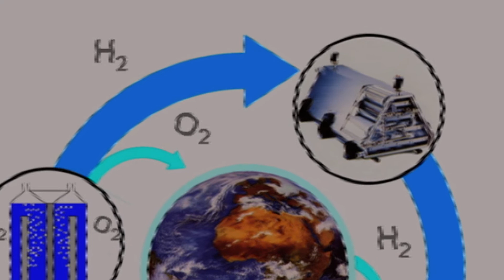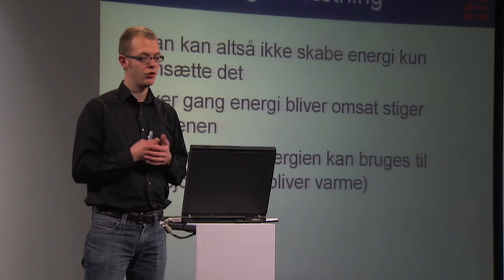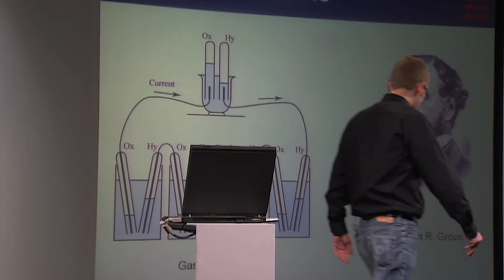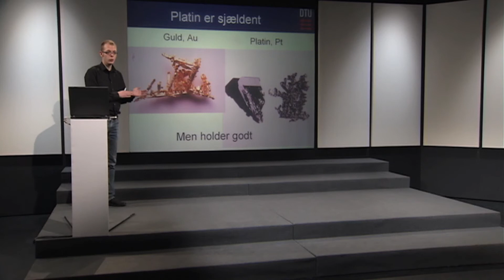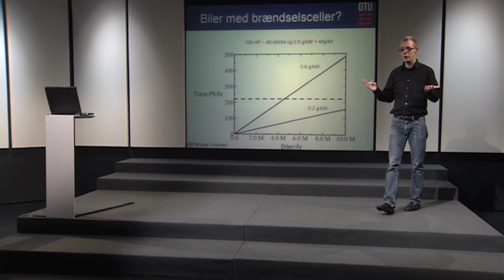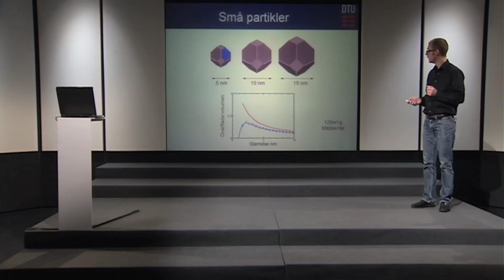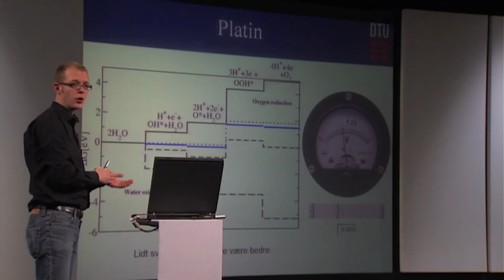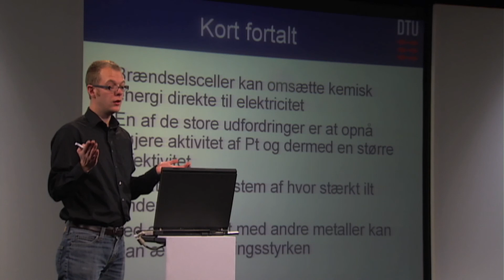"Fra kemisk energi til elektrisk energi" ved Jan Rossmeisl, Lektor, DTU Fysik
Brændselsceller kan direkte omdanne kemisk energi til elektrisk energi, men en del af energien går tabt som varme.
Jan Rossmeisl forklarer i forelæsningen her, hvordan man ved at redesigne materialerne, hvor reaktionerne finder sted, kan mindske tabet.
Han beskriver de kemiske reaktioner, der sker i brændselscellerne, og kommer med eksempler på, hvor man vil kunne bruge dem.
Desuden viser han, hvor megen energi man kan skabe, når man bruger det 'perfekte' materiale.

Sendt i Danskernes Akademi på DR2 den 2. marts 2010.